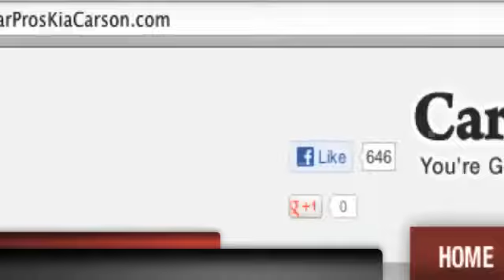Los Angeles, CA - Kia Auto Towing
Come to Car Pros Kia in Carson, CA near the Compton, CA area. Car Pros Kia specializes in local Kia auto repair. Come to your local Kia service station, we serve the Santa Monica, CA and Los Angeles, CA areas. 21243 S. Avalon Blvd.